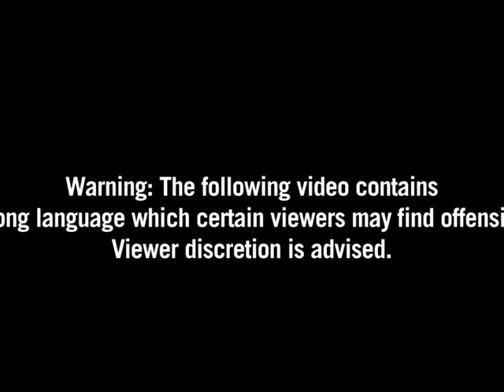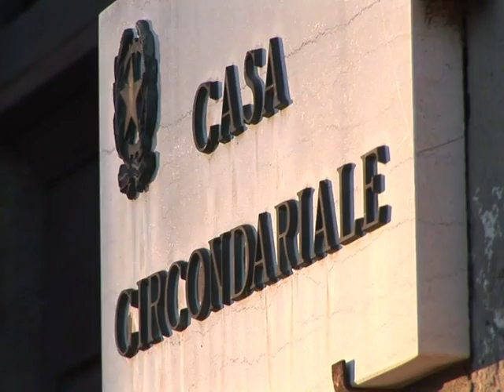"Volta pra bordo, p..."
"Volta pra bordo, p...": a tensa conversa por telefone entre os membros da Guarda Costeira e o capitão do transatlântico Concordia é um duro golpe contra o comandante Francesco Schettino, acusado, após uma manobra imprudente, de ter minimizado o acidente e, depois, de ter deixado o navio antes da retirada dos últimos passageiros.